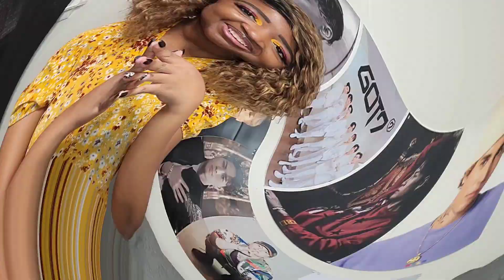JAY B - go UP MV Reaction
JAY B’s 2nd EP [Be Yourself] is OUT NOW Stream!!

MelOn: kko.to/hc9QArs-t
Genie: genie.co.kr/MJIZT4